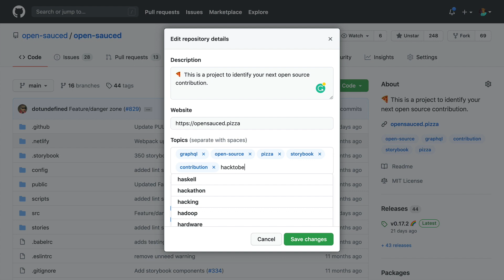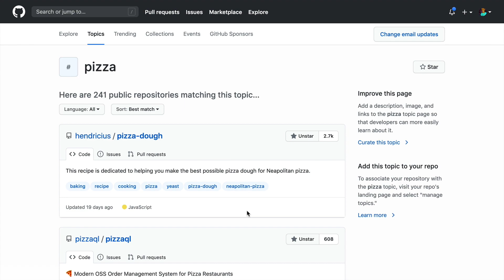Opt-in your project for Hacktoberfest using a GitHub Topic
After the initial launch of Hacktoberfest, Digitial Ocean received a number of reports of unwanted spam to open source projects. They have introduced a new measure to help significantly reduce the number of spammy contributions. They are making Hacktoberfest opt-in only for projects – which maintainers can do simply by adding the ‘hacktoberfest’ topic to a repository.